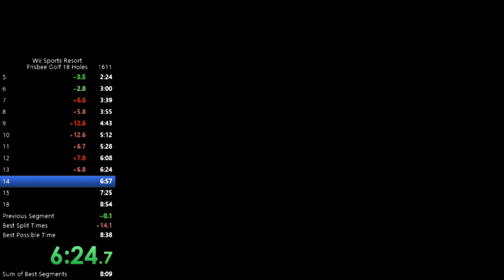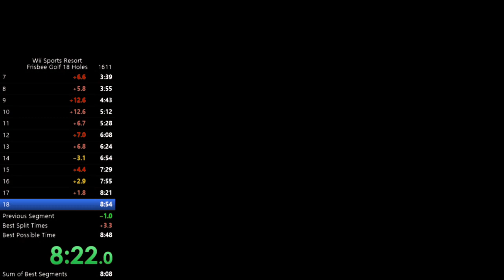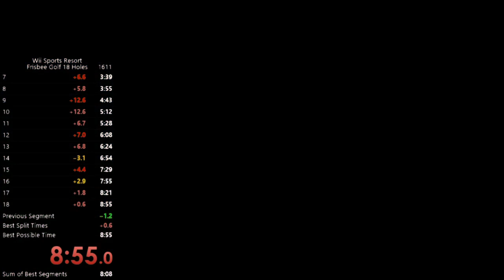Frisbee Golf 21 Holes WR 10:59